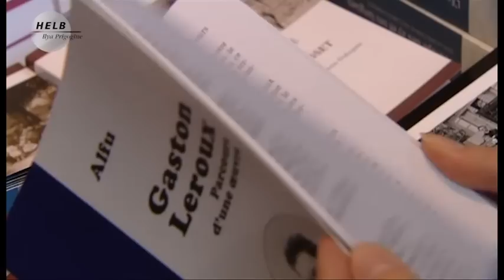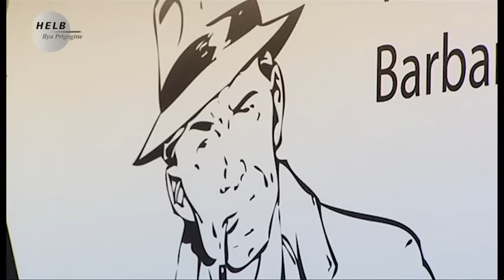Gaston Leroux et le roman policier - Foire du Livre de Bruxelles 2013 (ULB et Helb-INRACI)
Journaliste: Aline Rasseau, étudiante en 2e Master, ULB
Techniciens : les étudiants de l'Helb-INRACI, 3e Bachelor en technique de l'image - Cinématographie

Une collaboration entre la Foire du Livre de Bruxelles, la Haute Ecole Libre de Bruxelles (INRACI) et l'Université Libre de Bruxelles.